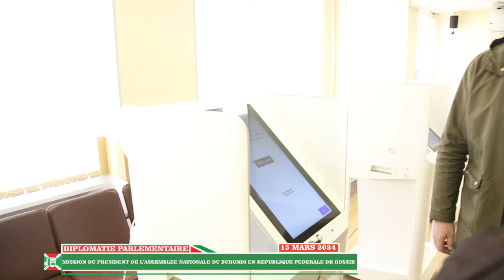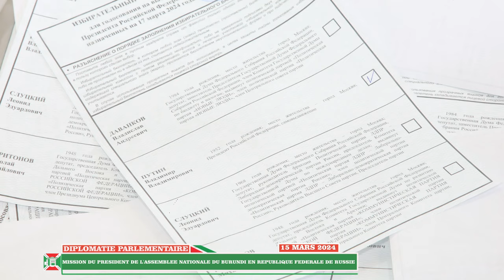Interview exclusive du Très Honorable PAN après visite des bureaux de vote en Rep Fédérale de Russie